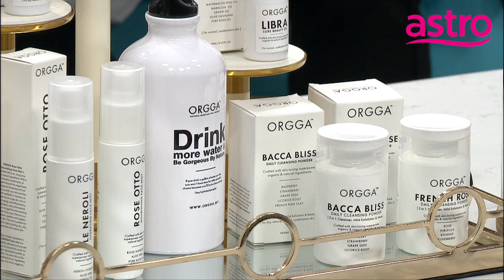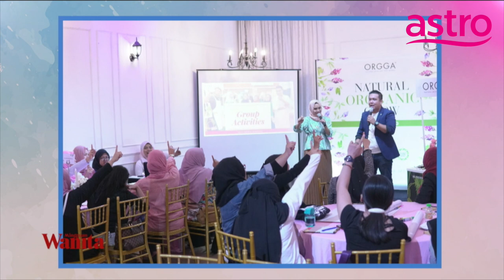Orgga Skincare (Beauty Team/Business Opportunity) - Live Mingguan Wanita Talk Show at Astro Prima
Temubual bersama Pn. Zazarina (Pengasas & Formulator Orgga) & En. Feisal (C.E.O of Orgga) tentang Produk Orgga dan Peluang Perniagaan Bersama Orgga.

Live session with Pn. Zazarina (Founder & Formulator of Orgga Malaysia)
& En. Feisal (C.E.O of Orgga Malaysia) , explaining on Orgga's beauty product and How you can generate income by joining ORGGA BEAUTY TEAM.

ORGGA BEAUTY TEAM
1 - TIADA YURAN PENDAFTARAN.
2 - Produk BERKUALITI dan DEMAND yang semakin tinggi. (Sijil KKM, Lab Test & Trademark).
3 - 20% keuntungan untuk semua produk.
4 - Tak perlu beli dan simpan stock. Semua order akan di pos oleh HQ.
5 - Ganjaran Lumayan untuk Top Sales Dropship termasuklah Cash / Pakej
Percutian Percuma / Produk Percuma / dll
6 - Peluang menikmati kentungan lebih tinggi sehingga 30% – 60% dengan
7 - Status Upgrade secara PERCUMA!
8 - Boleh dibuat secara fulltime / part-time oleh semua golongan.
9 - Bahan Marketing seperti gambar produk, gambar testimoni, catalog akan
disediakan oleh HQ. Anda boleh terus menjual tanpa perlu mengedit lagi.
Ready-to-use.
10 - Bimbingan dan tunjuk ajar secara percuma oleh Sales Support Khas dari HQ untuk anda Tiada minimum order, Tiada risiko, Tiada pening kepala. Marketing yang berterusan dari HQ (TV, Radio, Billboard etc)

Hanya tinggal 100 kekosongan. Jangan lepaskan peluang ini Daftar sekarang.

Orgga is a Natural & Organic skincare, focusing on using the best quality botanical ingredients, which will deliver visible and instant results.

Orgga is FREE from Alcohol, Hydroquinone, Mercury, SLS, Paraben, Synthetic
Preservative, Synthetic colouring & fragrance and any harmful chemicals.

Orgga is FULL of Natural & Organic Plants, Flowers, Fruits, Grains, Clays, Love, Care and Sincerity.

Made in Malaysia, Lab tested, Kkm NOT,  Certified organic ingredients.